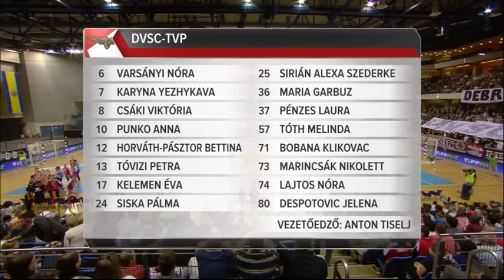DVSC-TVP - Győri Audi ETO KC 18-28 .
Női NB I, 3. forduló:
DVSC-TVP–GYŐRI AUDI ETO 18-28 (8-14)
Debrecen, játékvezetők: Bacs, Bóna.
DEBRECEN: Horváth-Pásztor, Lajtos (kapusok), Csáki, Despotovic, Garbuz, Jezsikava 7, Kelemen 1, Klikovac 1, Marincsák, Pénzes, Punko 4, Sirián, Siska 4 (4), Tóth M., Tóvizi, Varsányi 1. Edző: Tone Tiselj.
GYŐR: Grimsbö, Kiss (kapusok), Amorim 4, Bódi 1, Broch 1, Groot 3, Hársfalvi, Knedliková 3, Korsós 1, Löke 4, Mörk 7 (3), Orbán, Pál, Puhalák 1, Tóth G. 3 (1), Varga E. Edző: Ambros Martin.